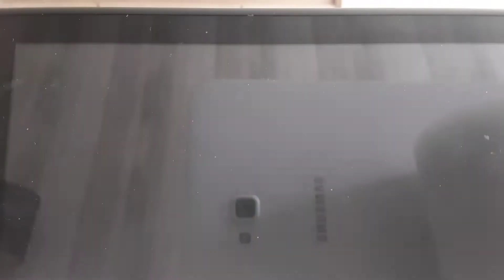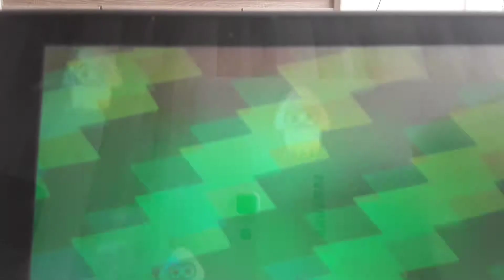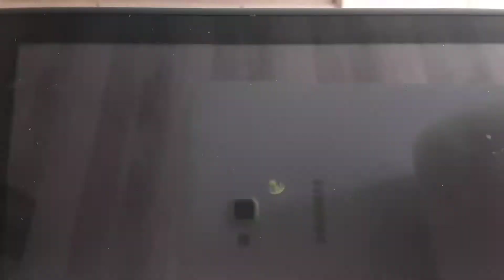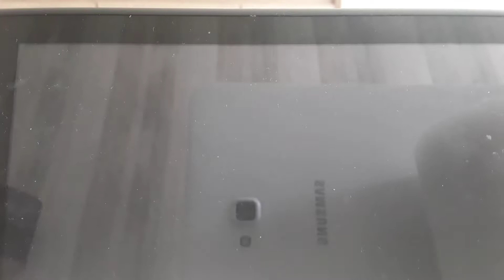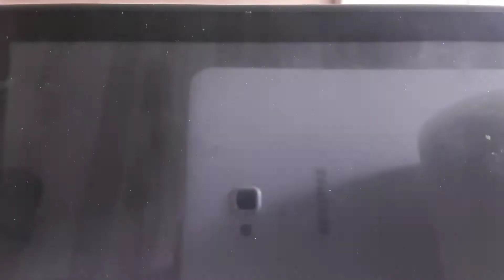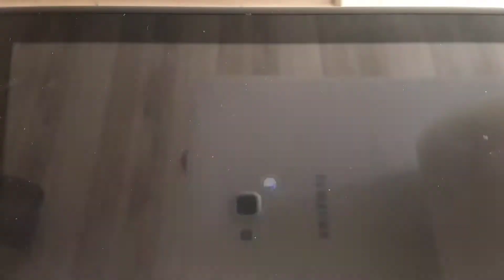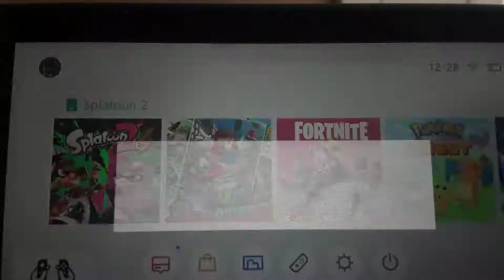Splatoon2#2(heel slecht kola wapen)